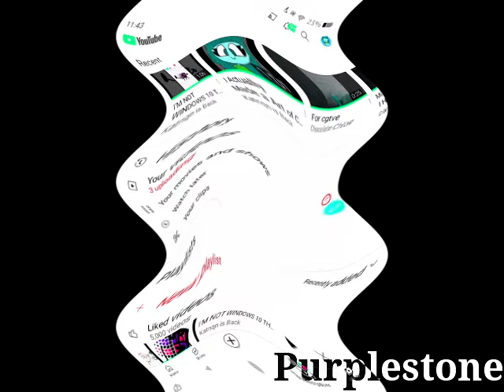(Requested) Bad News: I Got An Hater 😨😨😨 In C-Major 46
Requested by Thevlad on Discord / VladTownToothPaste 2021's 2nd Channel